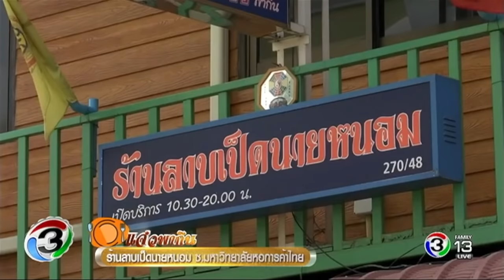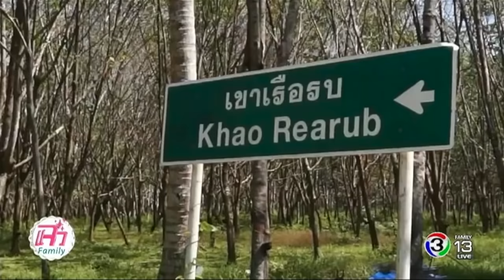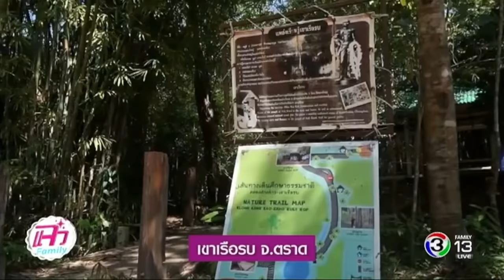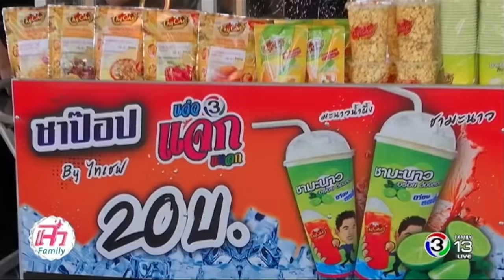แจ๋วพากิน | ร้านลาบเป็ดนายหนอม ซ.มหาวิทยาลัยหอการค้าไทย | 10-03-60 | TV3 Official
Application ได้ง่ายๆ ฟรี! iOS Andriod และสำหรับเพลงประกอบละคร คลิกฟัง ที่นี่